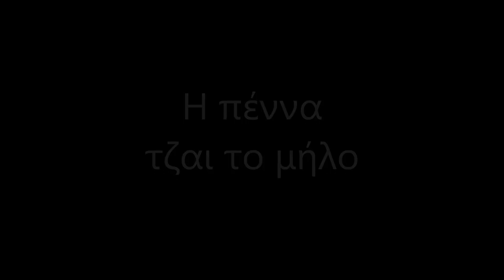PPAP Pen Pineapple Apple Pen (my edition)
Just humor